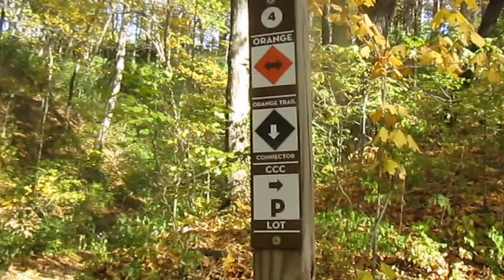Taylorsville MetroPark Fall Color Hike 2015. Video 6